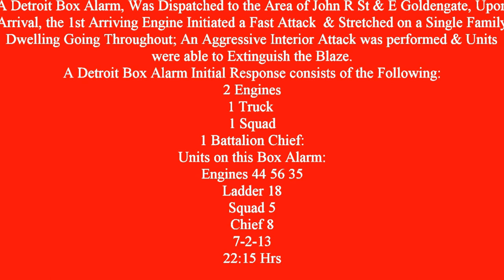Detroit Box Alarm: E Goldengate & John R St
Fire was from a July Trip in 2013 That Consisted of 8 days Buffing the D